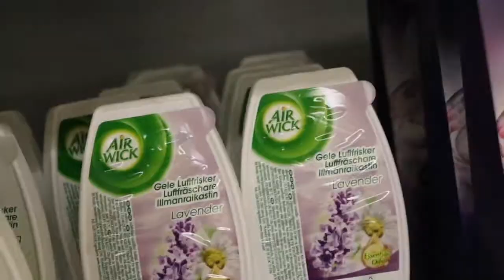DOING FLIPS ON PUBLIC AIRTRACK!!! - Vlog #68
Vi hittar en AirTrack mitt i Linköping!!😍

— GR4VITY BROS —

- BUSINESS -
Skicka endast mail som har med business att göra till denna mailadress. Om ni vill säga något som inte är business till oss så kan ni skriva det i kommentarsfältet, på Instagram, Twitter eller meddelanden här på YouTube. Kontakta gärna våran businessmail om det handlar om allt mellan en produkt som du skulle vilja att vi recenserar till samarbeten.😜

SYNS I NÄSTA VIDEO!❤️